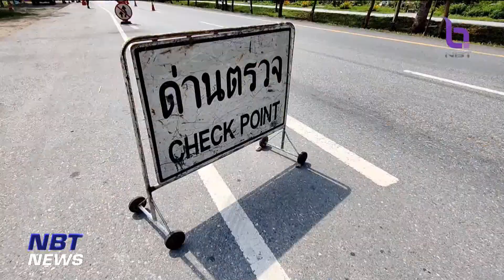รณรงค์ “เชิญ ชวน เชียร์ ลด ละ เลิกเหล้า และเข้าสู่ระบบบำบัดฯ” ข่าวเช้า วันที่ 17 มีนาคม 2566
กรมควบคุมโรค ร่วมกับ เครือข่าย รณรงค์ " เชิญ ชวน เชียร์ ลด ละ เลิกเหล้า และเข้าสู่ระบบบำบัดรักษา " เพื่อป้องกันและลดการเกิดอุบัติเหตุทางถนน รวมถึงเตรียมแผนมาตรการควบคุมเครื่องดื่มแอลกอฮอล์ในช่วงสงกรานต์ 2566  ย้ำ รณรงค์ขับไม่ดื่ม ดื่มไม่ขับ  เน้นพื้นที่เล่นน้ำปลอดภัย ปลอดเครื่องดื่มแอลกอฮอล์